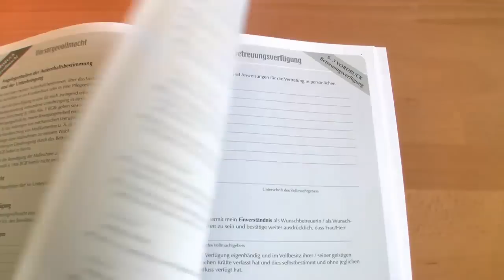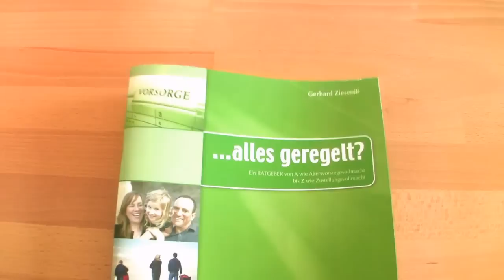... alles geregelt? ein Ratgeber zur Vorsorge für alle Fälle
... alles geregelt? ist ein umfangreicher Leitfaden, der mit Tipps und konkreten Druckvorlagen hilft, alle persönlichen Daten systematisch aufzuschreiben und für Angehörige zu ordnen.

Auch rechtsgültige Muster für Patientenverfügungen oder Vorsorgevollmachten sind in dem umfangreichen Leitfaden enthalten.